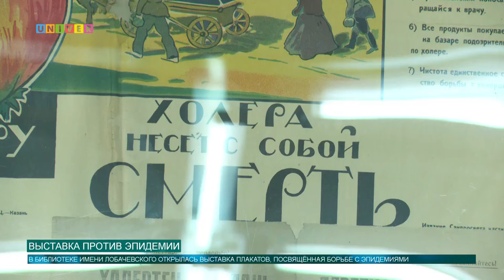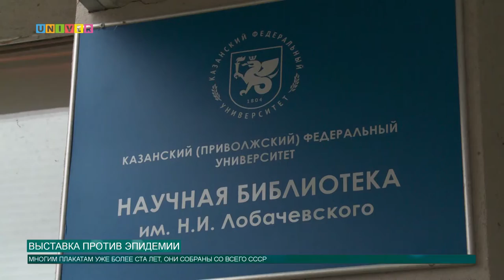Выставка против эпидемии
В библиотеке имени Лобачевского Казанского университета открылась выставка плакатов, посвящённых борьбе с эпидемиями. Подробнее об этом смотрите в следующем сюжете.